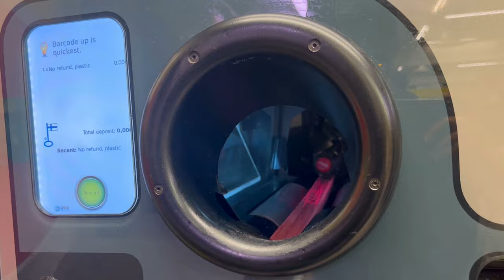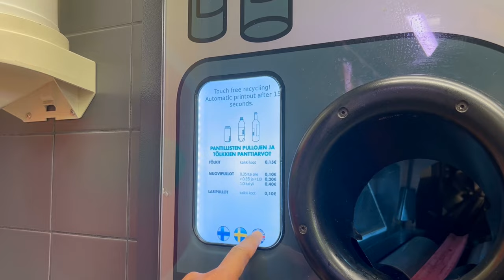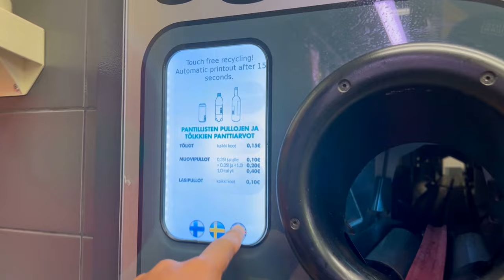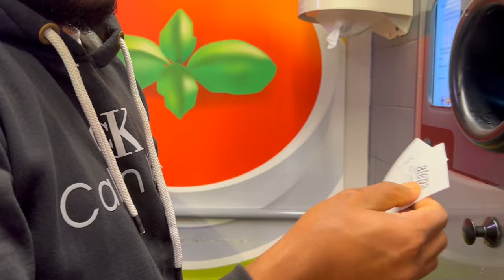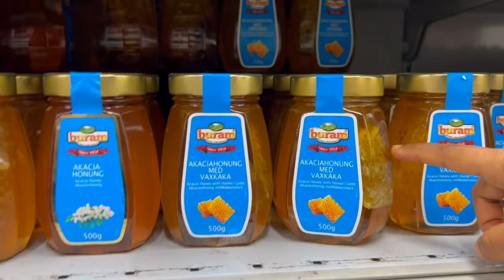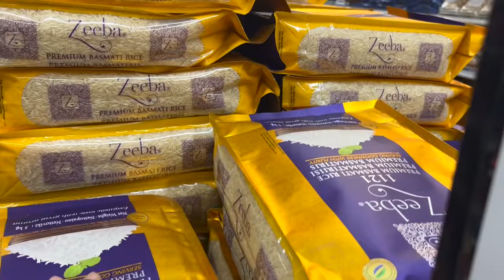ඇත්තටම ෆින්ලන්ඩ් වල බෝතල් විකුනලා කීයක් හම්බෙනවද ? අමතර ආදායමක් 💰 | Finland 🇫🇮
🔴 Noticed
THIS VIDEO RECORDED ON 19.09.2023

Hello Guys.
අද විඩියෝ එකෙන් අපි ඔයාලට පෙන්නන්න යන්නේ යුරෝපයේ සල්ලි හොයන අමතර විදියක් වගේම අරාබි සුපර් මාර්කට් එකක් ගැනයි..
අපි සල්ලිත් හොයලා ෂොපින් පාරකුත් දානවා..